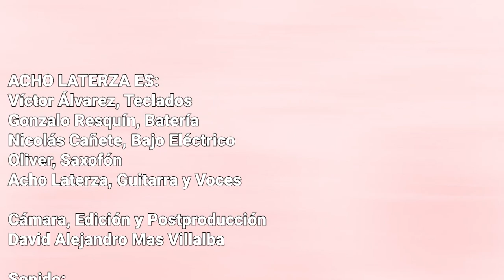UNA ENTREVISTA CON ACHO LATERZA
En Exclusiva, para Noticias Videodavid1, Acho Laterza nos cuenta sus comienzos, su experiencia televisiva, detalles poco conocidos del Recital "En Casa", realizado durante la infame Pandemia del Covid-19 en 2020, además del Disco "Chocando Piedras" y el Regreso a la Fórmula que dio bastante cuenta y éxito: Guitarra, Voz y Banda, cercano al Rock.

UMA ENTREVISTA COM ACHO LATERZA
Em exclusivo para o Noticias Videodavid1, Acho Laterza conta-nos os seus primórdios, a sua experiência televisiva, detalhes pouco conhecidos do Recital "En Casa", realizado durante a famigerada Pandemia de Covid-19 em 2020, bem como o álbum "Chocando Piedras" e o Retorno à Fórmula que deu bastante notoriedade e sucesso: Guitarra, Voz e Banda, próximo ao Rock.

ACHO LATERZARI ELKARRIZKETA
Esklusiboki, Videodavid1 Akbisteak-erako, Acho Laterzak bere hastapenak, bere telebista-esperientzia, 2020an Covid-19 Pandemia gaiztoan ospatutako "En Casa" Errezitaldiaren xehetasun ezezagunak eta "Chocando Piedras" diskoaren berri ematen digu. eta nahikoa ohar eta arrakasta eman zuen Formularen Itzulera: Gitarra, Ahotsa eta Band, Rocketik gertu.

UNA ENTREVISTA AMB ACHO LATERÇA
A Exclusiva, per a Notícies Videodavid1, Acho Laterza ens explica els seus començaments, la seva experiència televisiva, detalls poc coneguts del Recital "En Casa", realitzat durant la infame Pandèmia del Covid-19 el 2020, a més del Disc "Chocando Piedras" i el Retorn a la Fórmula que va donar força compte i èxit: Guitarra, Veu i Banda, proper al Rock.

UNHA ENTREVISTA A ACHO LATERZA
En exclusiva, para Noticias Videodavid1, Acho Laterza cóntanos os seus inicios, a súa experiencia televisiva, detalles pouco coñecidos do Recital "En Casa", celebrado durante a infame Pandemia de Covid-19 en 2020, así como o disco "Chocando Piedras". e a Volta á Fórmula que deu bastante aviso e éxito: Guitarra, Voz e Banda, próxima ao Rock.

AN INTERVIEW WITH ACHO LATERZA
Exclusively, for Videodavid1 News, Acho Laterza tells us about his beginnings, his television experience, little-known details of the "En Casa" Recital, held during the infamous Covid-19 Pandemic in 2020, as well as the "Chocando Piedras" album and the Return to the Formula that gave enough notice and success: Guitar, Voice and Band, close to Rock.